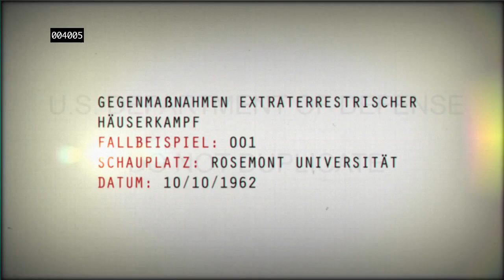The Bureau: XCOM Declassified | Battle Focus Trailer